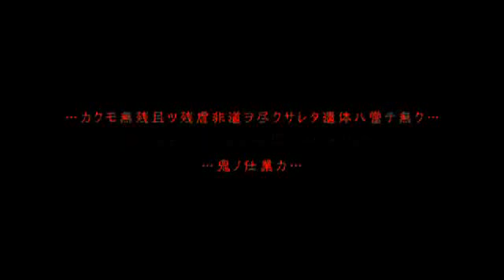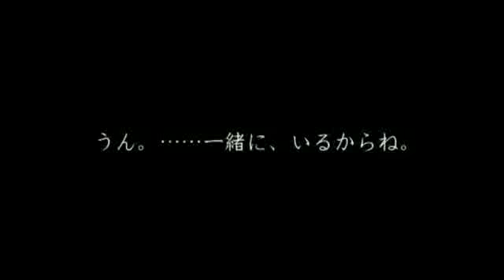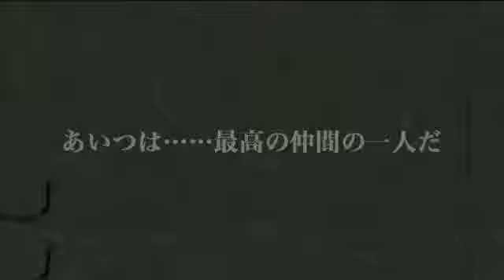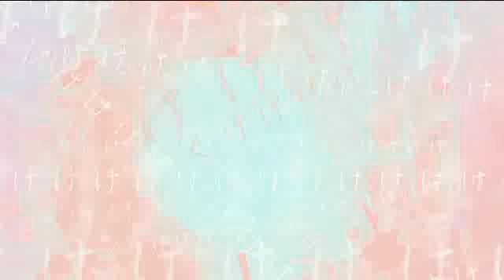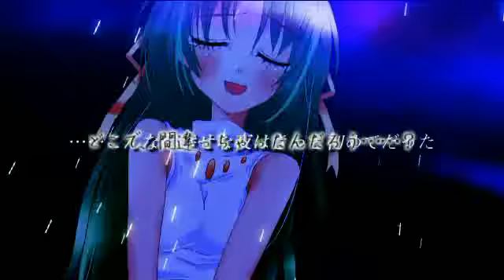Higurashi MAD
Higurashi Motion Graphic Volume 2